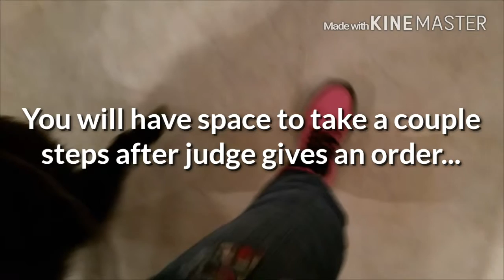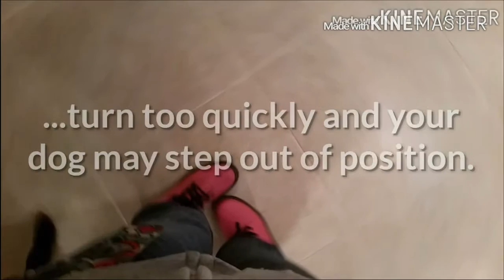Heeling Footwork for AKC Obedience Trials - with dog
There are a number of footwork variations out there. These are what I was taught and have worked for me.